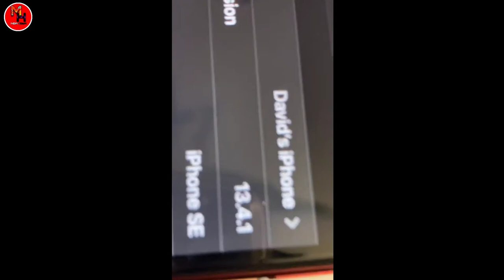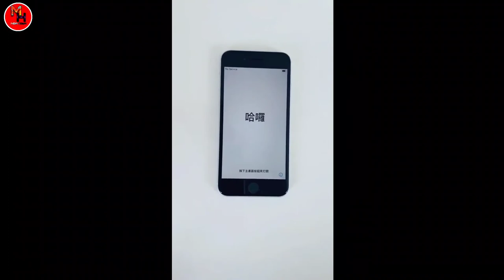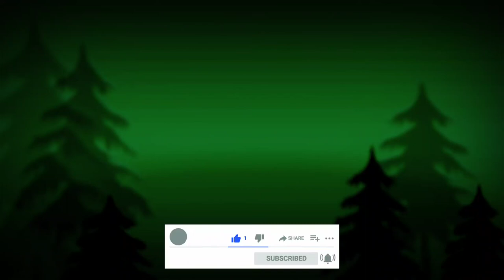iPhone SE2 unboxing 2020 red, black and white colour unboxing